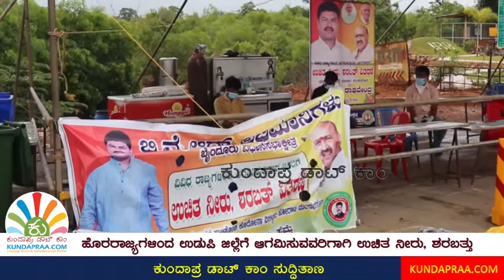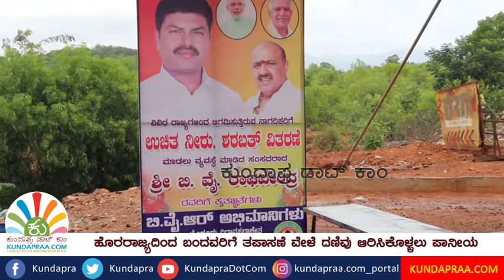ಬಿವೈಆರ್ ಅಭಿಮಾನಿಗಳಿಂದ ಶಿರೂರು ಟೋಲ್‌ನಲ್ಲಿ ಪ್ರತಿನಿತ್ಯ ಉಚಿತ ಶರಬತ್ತು, ನೀರು ವಿತರಣೆ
ಹೊರರಾಜ್ಯಗಳಿಂದ ಉಡುಪಿ ಜಿಲ್ಲೆಗೆ ಆಗಮಿಸುವವರಿಗಾಗಿ ಉಚಿತ ನೀರು, ಶರಬತ್ತು. ಪ್ರತಿನಿತ್ಯ 1,000ಕ್ಕೂ ಹೆಚ್ಚು ಫ್ರೆಶ್ ಲೈಮ್, ಲೈಮ್ ಜಿಂಜಾರ್ ಪಾನೀಯ ವಿತರಣೆ